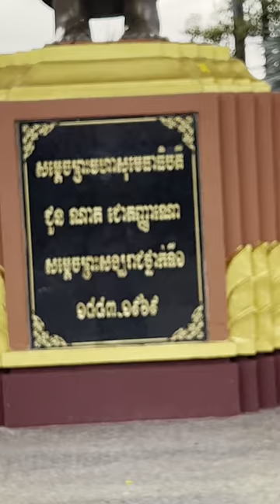Walking along River Side